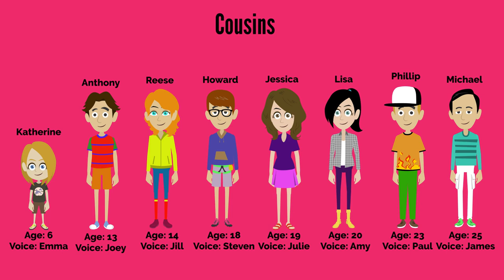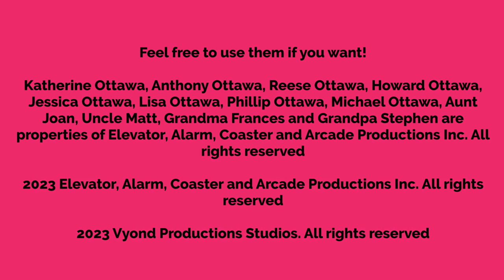Shannon's Family Concept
Less than a month after the release of my first Shannon video, I decided to make her cousins, aunt, uncle and grandparents. She has eight cousins, making it the highest number of cousins that any troublemaker has. Look for these characters to appear in my upcoming Vyond videos.

Feel free to use these characters if you want.